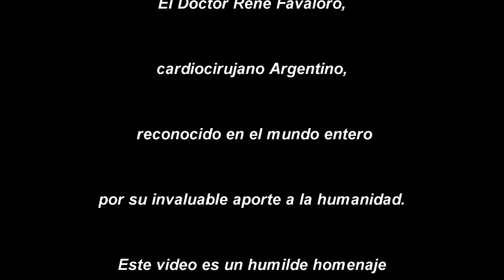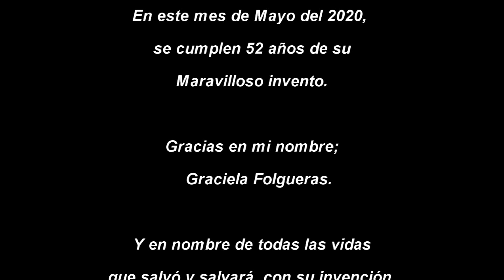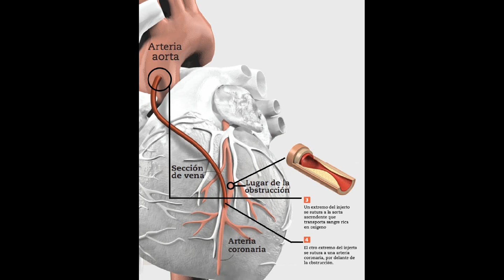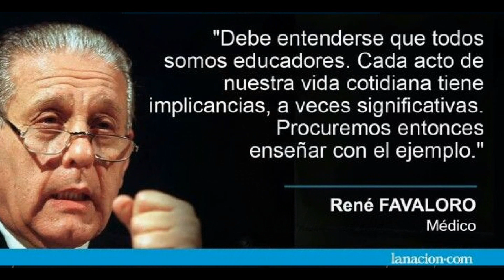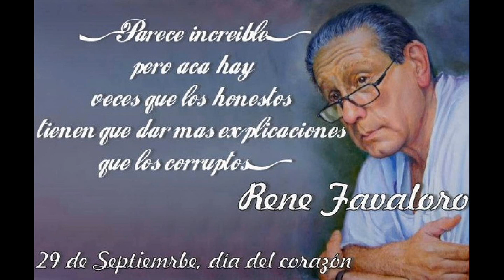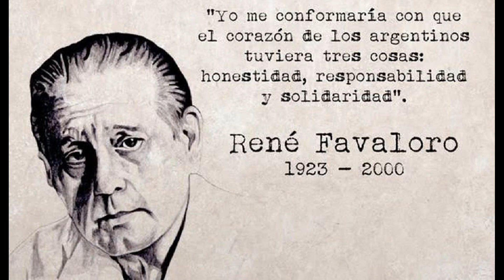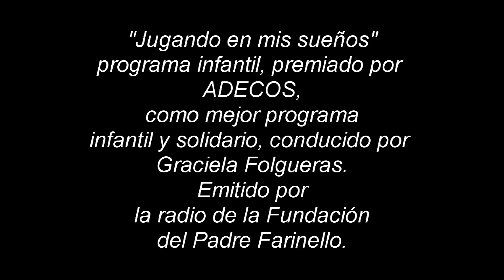Doctor René Favaloro- Un recordatorio y un humilde homenaje, de gratitud.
Un sentido y humilde homenaje al Doctor René Favaloro y a su invaluable aporte a la humanidad con su invento y creación del Bypass coronario. Un reportaje de Graciela Folgueras a niños que lo recuerdan con respeto y cariño.